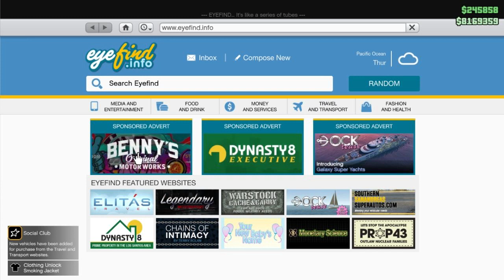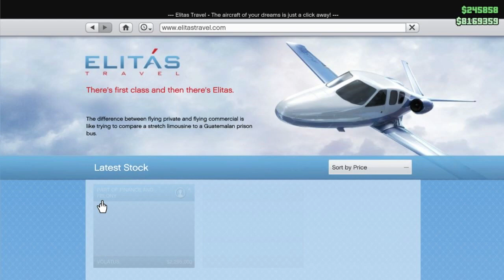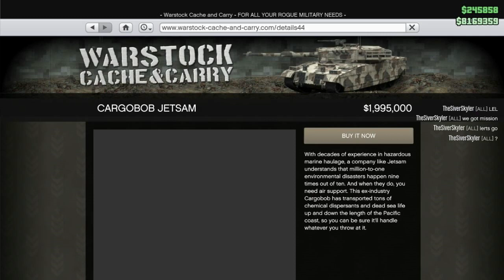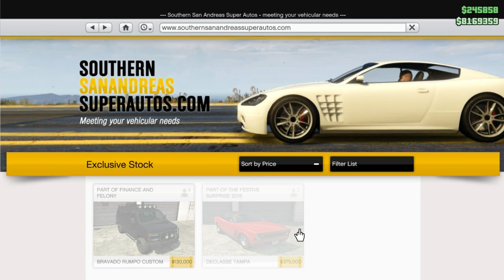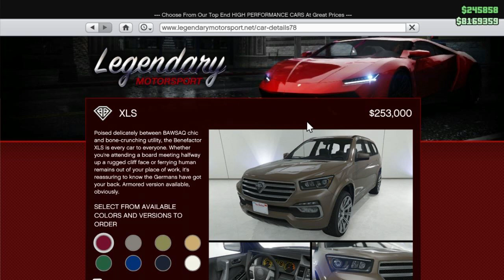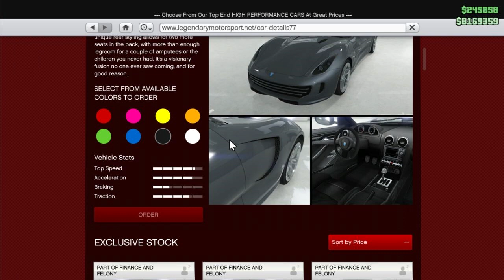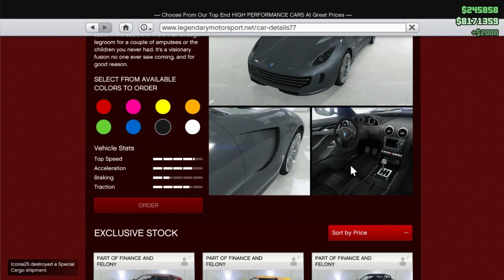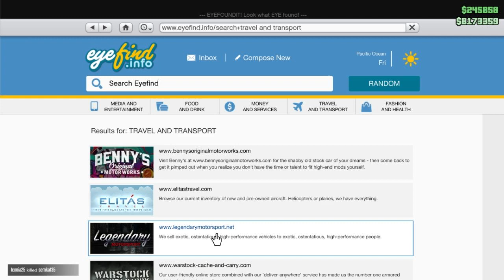GTA Online #82 - A fost lansat Finance & Felony !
►Jocul se numește Grand Theft Auto V
▼Pentru mai multe informații și link-uri utile verifică descrierea

►Link-uri utile chiar aici!

► Configuratia calculatorului meu este chiar aici !
•CPU: AMD FX-6300 (at 3.5 Ghz)
•Motherboard: Gigabyte 970A-DS3
•GPU: AMD Radeon R7 250X
•RAM: KingSton HyperX BEAST (2 x 4GB)
•PSU: COrsair CX430
•Mouse: ASUS ROG GX900
•Mousepad: Natec Genesis M11
•Keyboard: A4Tech X7 G800V
•Racing Wheel: Logitech Driving Force GT
•Controller: Steelseries Steelseries Stratus XL
•Headset: Steelseries Siberia P100
•Microphone: Samson Go Mic